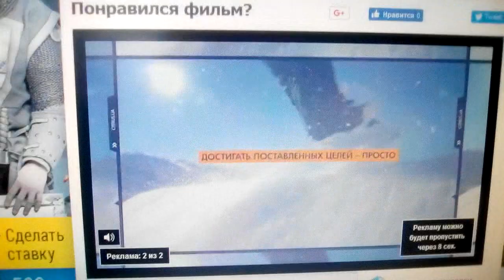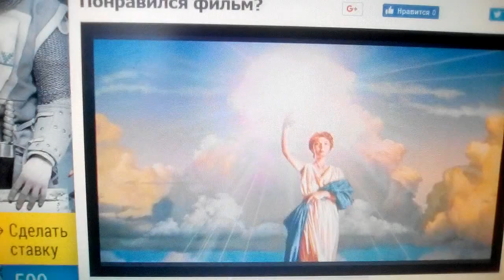Columbia Pictures / Square Pictures (2001)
Final Fantasy: The Spirits Within (2001)

@(2001) Columbia Pictures / Square Pictures / Chris Lee Productions